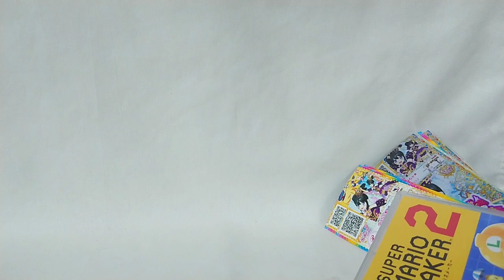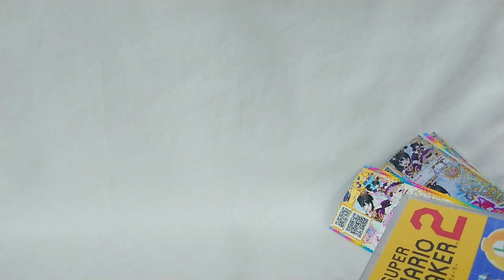CocaCola 【ASMR】コカコーラ～甘えていいよ♪甘さは捨てろ!!～【食レポ】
コカコーラを飲もうよーコカコーラを冷やしてさーコカコーラコカコーラみんなで揃ってコカコーラスカッと爽やかコカコーラ♪
っと言う訳でオッスオラ勇者！今回はコカコーラのバニラフロートフレーバー(VANILLA FLOAT FLAVOR)とレモン＆ビタミン(LEMON ＆ VITAMIN)の食レポだおっ☆